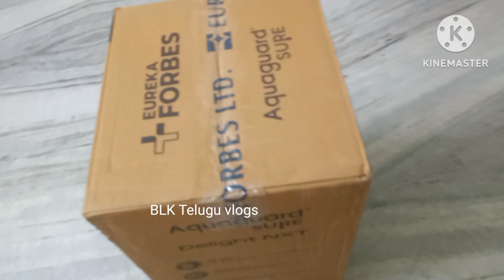water purifier unboxing 🥳 / Aquaguard water purifier 🥳/ Amazon unboxing